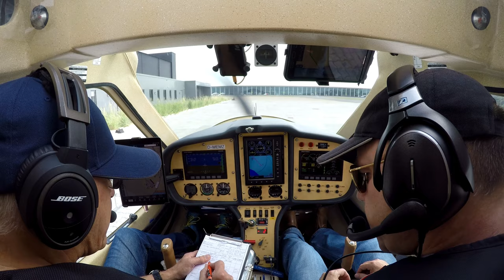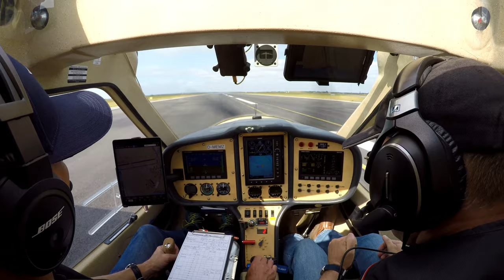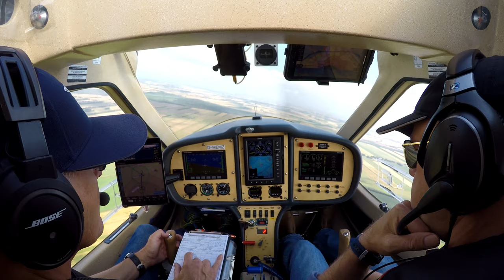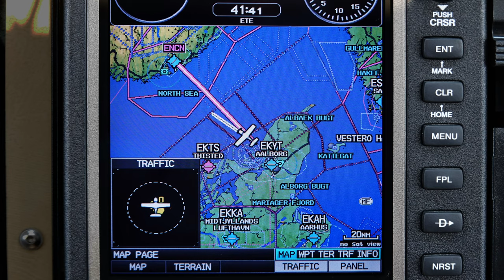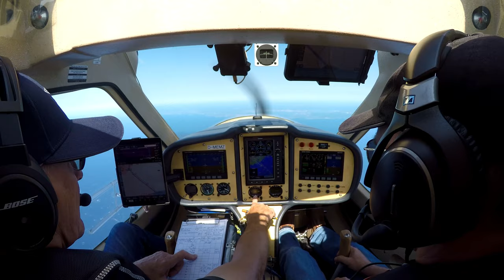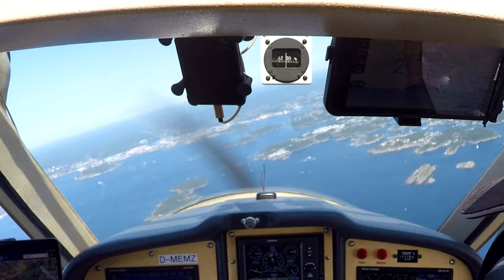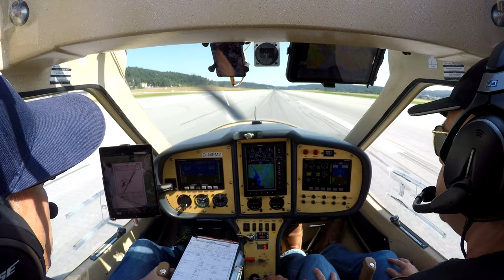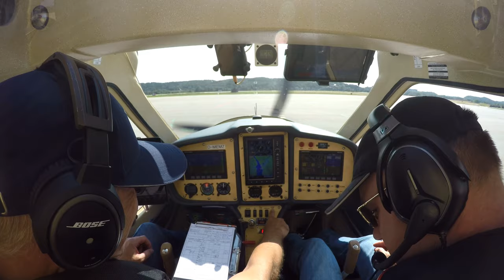Norwegen 3(9): Flug Aalborg nach Kristiansand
Nun fliegen wir das erste Leg des heutigen Tages: Von Aalborg (Dänemark) nach Kristiansand (Norwegen). Mit einem einmotorigen Flugzeug längere Zeit über offenes Meer zu fliegen, ist immer eine mentale Herausforderung, auch, wenn ich das schon ein paar Mal gemacht habe. Der Sinkflug von 6.500 hinunter auf 2.000 ft und dabei die norwegische Küste im Cockpitfenster auf uns zukommen zu sehen, ist das erste große Highlight der Tour.

Mein Freund Oliver, selbst auch Pilot und auf allen Norwegen-Flügen mein "Pilot Monitoring" schreibt gerne Reisetagebücher über seine Erlebnisse. Das hat er auch von unserer gemeinsamen Norwegen-Reise getan. Wer also NOCH MEHR Details unseres Abenteuers erfahren möchte, kann sie hier nachlesen: